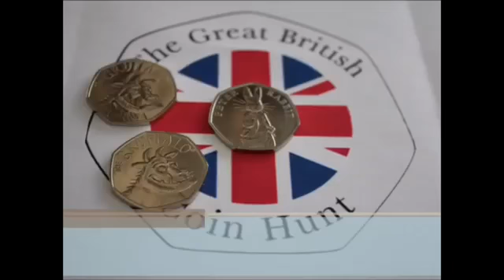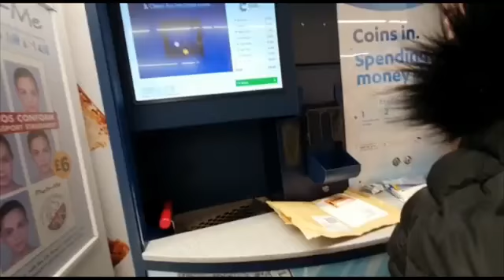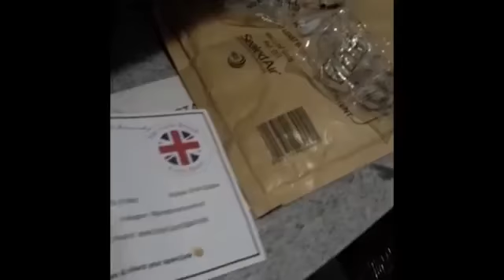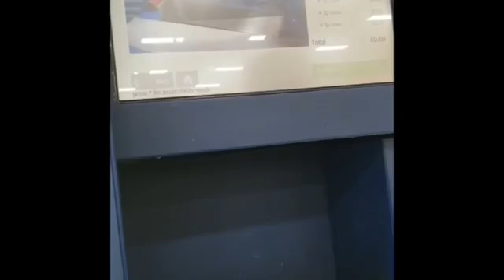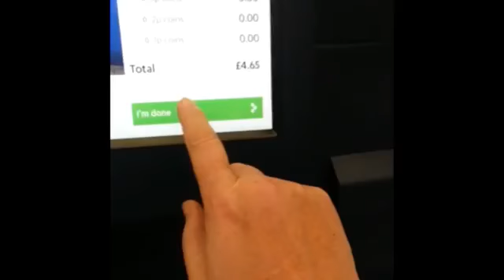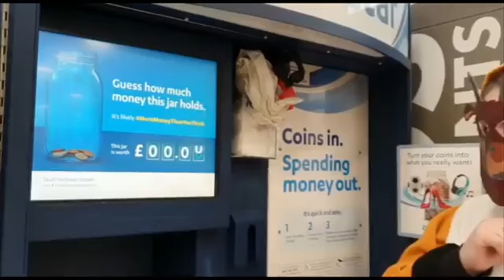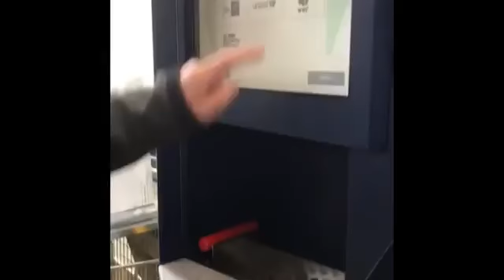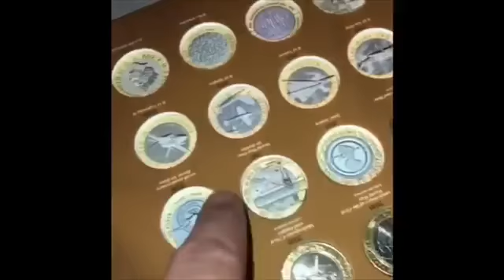Gruffalo’s Released Into The Wild 2 Gruffalo TheGruffaloIsComing WatchOut4TheGruffalo